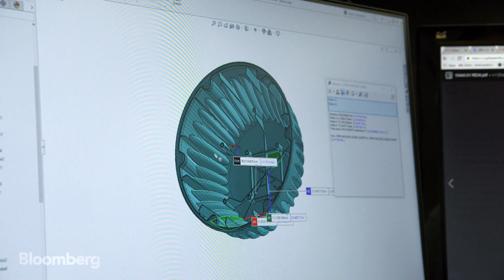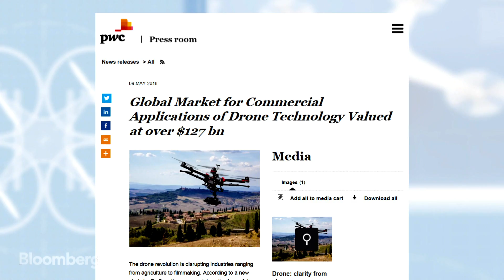These New Drones Could Revolutionize Surveillance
Nov.30 -- Drones are quickly buzzing into new and unfamiliar territory, from military use to deliveries. But there's one type of commercial drone you may not have seen yet. It's designed by Massachusetts-based drone-maker Cyphy Works. And the startup has landed partnerships with UPS and the U.S. Army. Bloomberg's Anne Mostue visited the company's FAA-approved test facility for an exclusive look